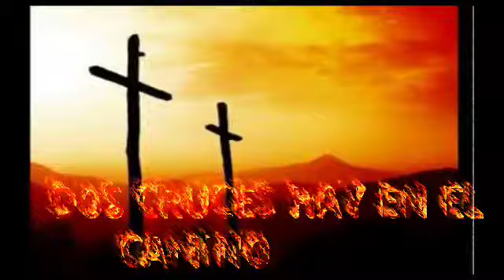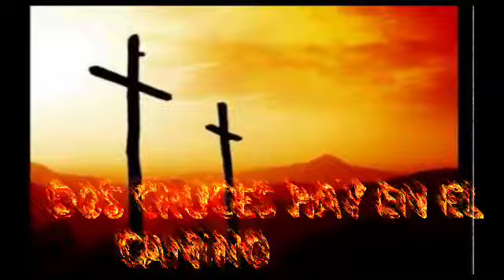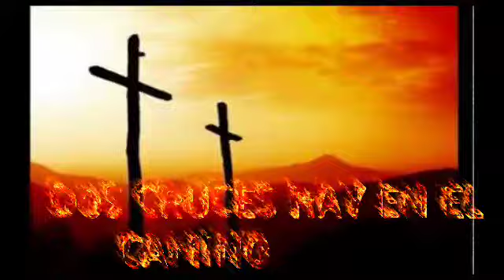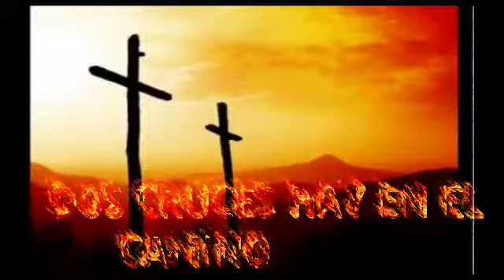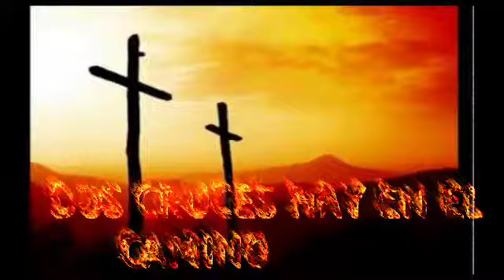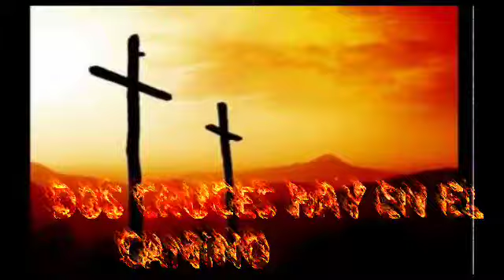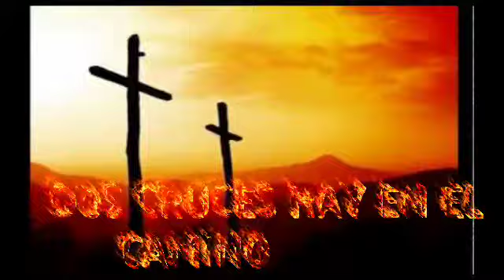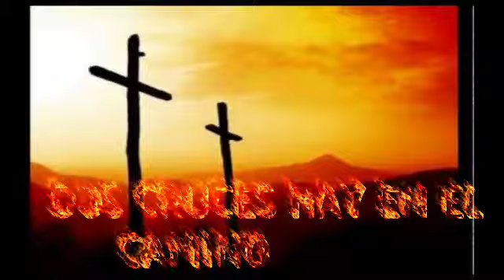08 DOS CRUCES HAY EN EL MONTE